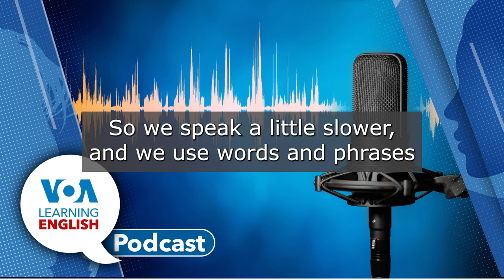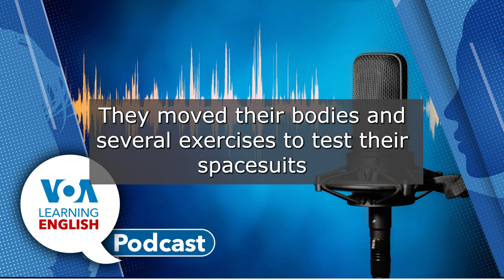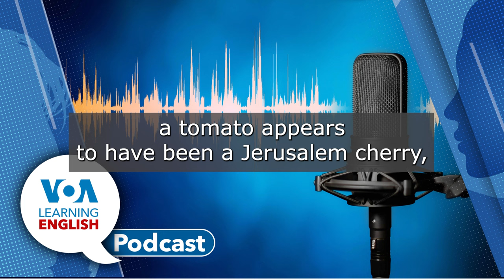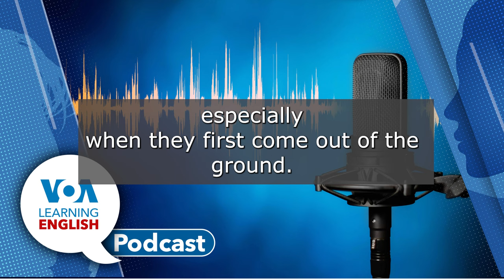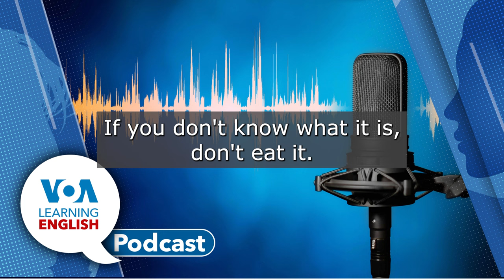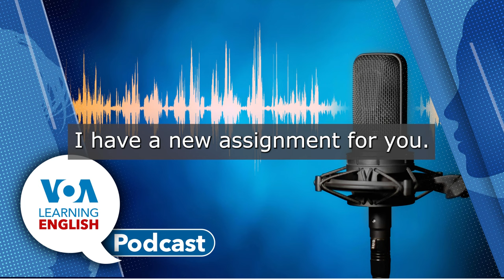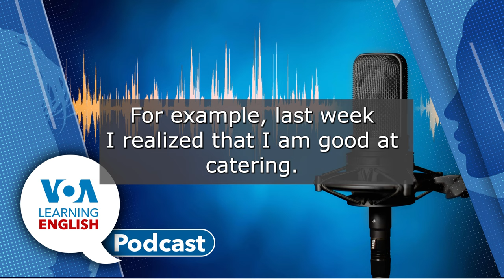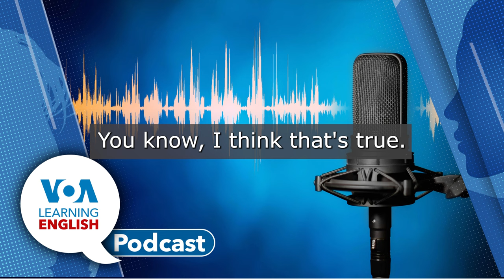Space walkers return, Poisonous plants, Using “tons of”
First: Bryan Lynn has the story on a historic private space mission crew that returned to Earth Sunday. Two of the crewmembers became the first non-professional astronauts to walk in space. (00:54)
Next: Anna Matteo presents the LE Health and Lifestyle Report. She tells about poisonous plants that look like common foods. Then, Ashley talks with Anna about her report. Anna explains how the taste of a plant can be a warning sign that it is poisonous. (06:57)
Next: Ashley tells about what is coming up in the LE Education Report on tomorrow's podcast. It centers on a "push for books" over digital media in Finland's schools. (16:54)
Finally: The LE Lesson of the Day. Andrew Smith and Jill Robbins base their instruction on the LE video series Let's Learn English. They have a three-part lesson today.  It starts with some common informal expressions in American English. We will learn "tons of" new stuff! (17:49)